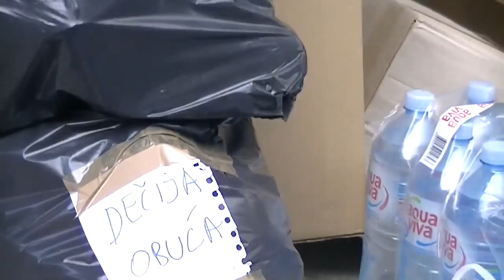Sabirni centar 16h 17.05.2014.